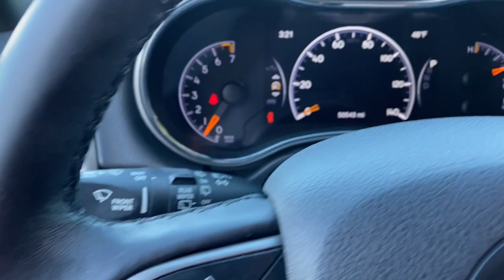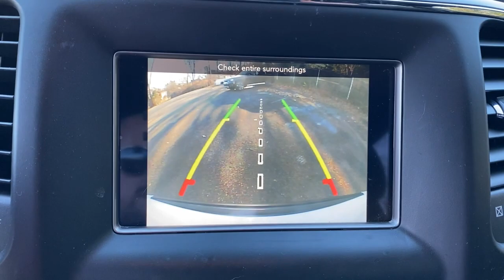2018 Jeep Grand_Cherokee Knoxville, Farragut, Oak Ridge, Maryville, Gatlinburg, TN JC265228A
Bright White Clear Coat Used 2018 Jeep Grand_Cherokee available in Knoxville, Tennessee at Jim Cogdill CDJR. Servicing the Farragut, Oak Ridge, Maryville, Gatlinburg, TN area.

LOW MILES - 50059! Laredo trim. FUEL EFFICIENT 26 MPG Hwy/19 MPG City! iPod/MP3 Input Back-Up Camera Keyless Start Bluetooth TRANSMISSION: 8-SPEED AUTOMATIC (850R... ENGINE: 3.6L V6 24V VVT UPG I W/ESS Aluminum Wheels. KEY FEATURES INCLUDE: Back-Up Camera iPod/MP3 Input Bluetooth Aluminum Wheels Keyless Start OPTION PACKAGES: ENGINE: 3.6L V6 24V VVT UPG I W/ESS (STD) TRANSMISSION: 8-SPEED AUTOMATIC (850RE) (STD). VEHICLE REVIEWS: KBB.com explains If you want a rugged yet refined 5-passenger midsize SUV that packs plenty of power and room theres probably a Jeep Grand Cherokee for you. Its off-road credentials are legit. . Price does not include licensing costs registration fees taxes and dealer doc fee of $699 which are to be paid by the consumer.